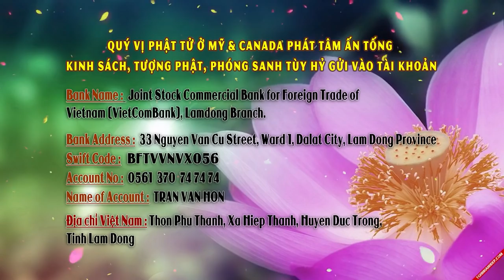BÍ MẬT TÂM LINH - Cách Để Vĩnh Viễn Thoát Khỏi Tai Nạn Và Bệnh Tật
Nhân ngày kỷ niệm 21 năm thành lập Chùa Quan Thế Âm, Đại Đức Thích Giác Nhàn thuyết giảng về sự cảm ứng mầu nhiệm của danh hiệu Bồ Tát Quán Thế Âm và thần chú Đại Bi. Nếu quý Phật tử chịu tin tưởng và làm theo lời ngài dạy, tin chắc rằng đây sẽ là cách để viễn viễn thoát khỏi tai nạn và bệnh tật, mọi sự đều được như ý!

CHÙA QUAN THẾ ÂM: Hiệp An -  Đức Trọng - Lâm Đồng - Việt Nam.
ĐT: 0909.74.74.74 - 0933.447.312